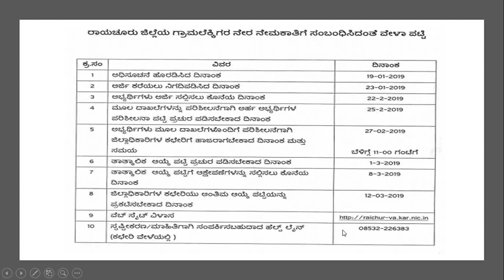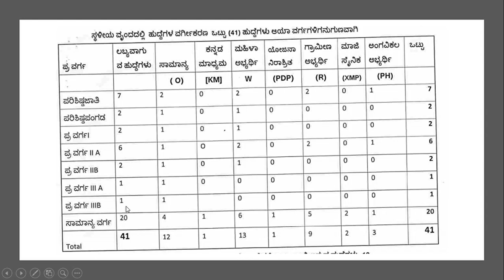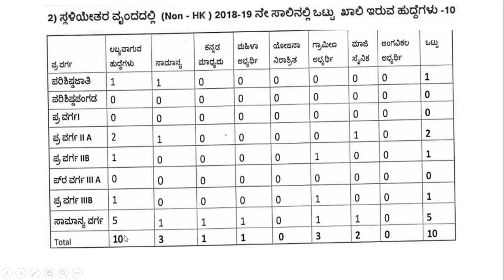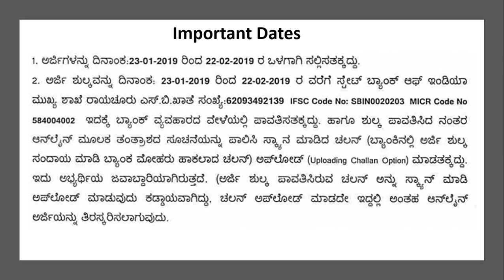Raichur Revenue Department Recruitment 2019 – 51 Village Accountant Posts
Raichur Revenue Department Recruitment 2019: Karnataka Revenue Department (Raichur Revenue Department) recruiting 51 candidates to fill their Village Accountant job posts in Karnataka.  Job Aspirants are requested to go through official website Raichur Revenue Department job notification 2019 before apply. Raichur Revenue Department recruitment board, applications are accepting in Online mode.  The official website of Karnataka Revenue Department is raichur-va.kar.nic.in.

Raichur Revenue Department Recruitment 2019 Vacancy Details
Govt Department Name: Karnataka Revenue Department (Raichur Revenue Department)
Village Accountant 51
Raichur Revenue Department Jobs – Eligibility Details
Age Limit:

Application Fee: Job applicants need to pay the below application charges to participate in Raichur Revenue Department recruitment for Village Accountant posts, through Online.

SC/ST/PWD/Ex Servicemen: Rs.150/- (Rupees One Hundred and Fifty)
Gen & OBC:: Rs.200/- (Rupees Two Hundred)
Selection Process: Candidates will be selected on the basis of Written Exam & Personal Interview

How to apply for Karnataka Revenue Department Vacancy
Interested and eligible candidates can apply online through the official website of Raichur Revenue Department recruitment, raichur-va.kar.nic.in

Raichur Revenue Department 2019 Notification – Important Dates
Starting Date to Apply: 19th January 2019
Closing Date to Apply: 22nd February 2019

Important link:

Notification or Advertisement link

Website link or Online apply link